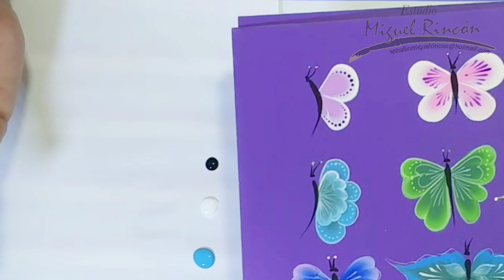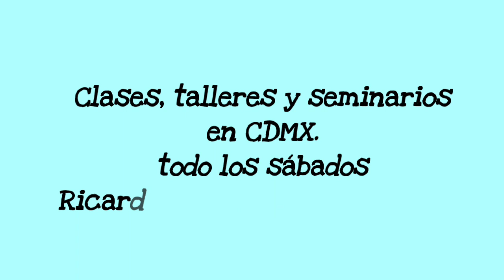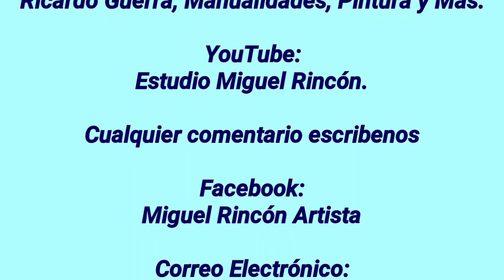Como pintar una mariposa de costado en pinceladas 3/9, Pintura Decorativa con Miguel Rincón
Manualidades, Pintura, Ideas, Hobby y Entretenimiento.

Como decorar pintando una mariposa en pinceladas de costado en tonos de azul, usando la técnica doble carga con pincelada media gota, delineado y pincelada de coma. Decora tu hogar o cualquier superficie o emprende un negocio decorando con pincelada básica, en esta serie de vídeos dónde haremos mariposas usaremos pocos colores. Trabajaremos con la serie de pinceles Black Silver de Dynasty.

Para está tercer mariposa requiero los siguientes  colores:
Azul Tuqueza, Blanco y Negro.

Esta técnica la puedes aplicar en tela, paredes, muebles,  madera, MDF, cerámica, jabones, unicel, vidrio, cartón o en dónde más te agrade.

            Estudio Miguel Rincón.

               Miguel_Rincon_Artista